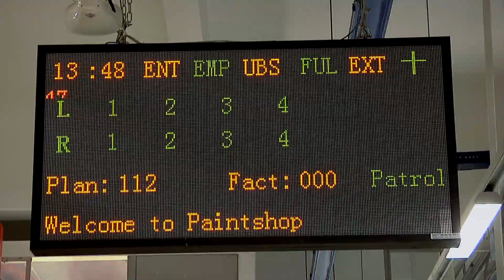Volvo Cars manufacturing plant in Chengdu, China